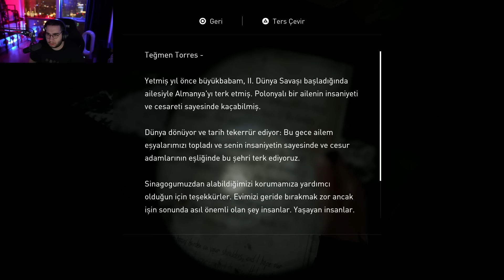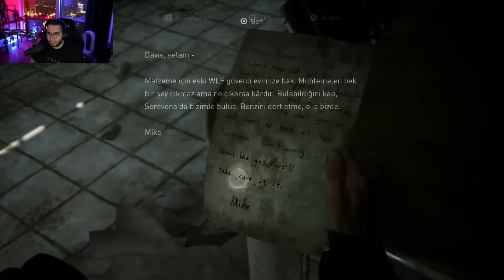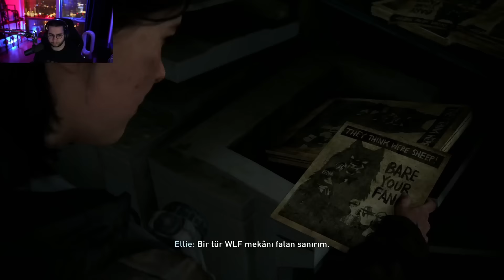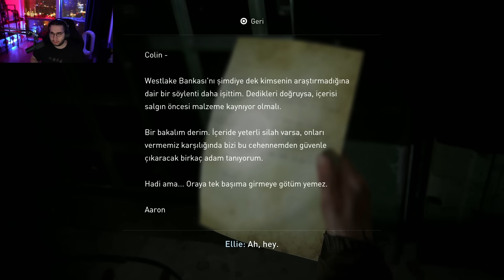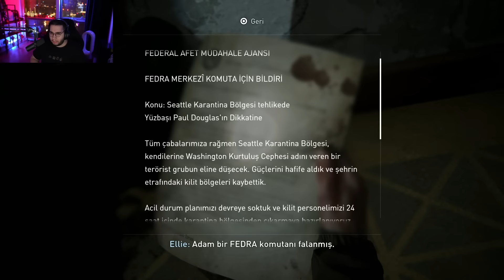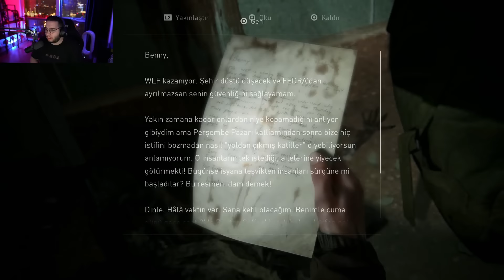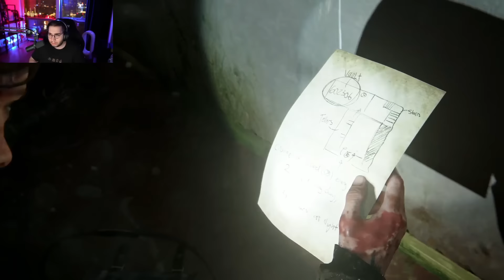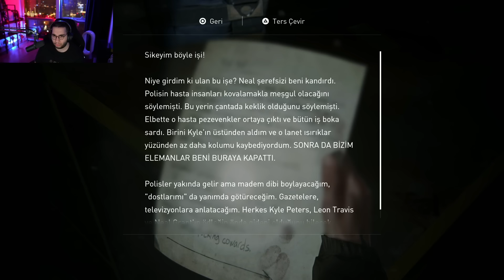ARTIK HER ŞEY ÇOK FARKLI ! | THE LAST OF US PART II | BÖLÜM 2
Hepinize selamlar Ben Eray Can Özkenar, bugün The Last Of Us Part II'ye Kaldığım yerden devam ediyorum. Herkese İyi Seyirler